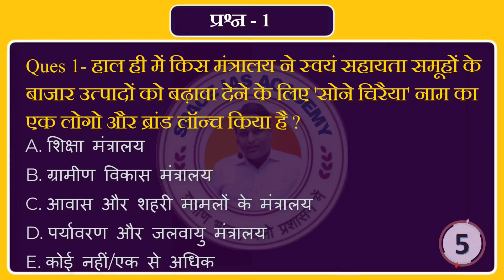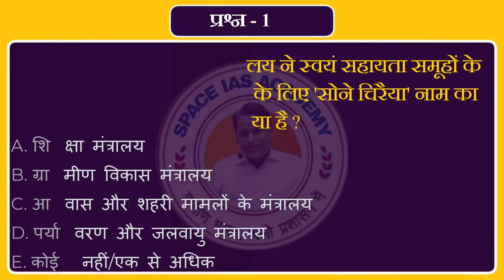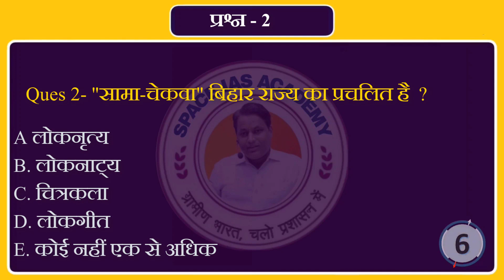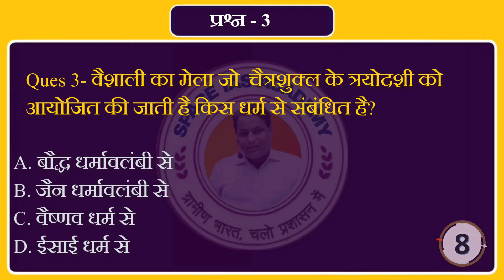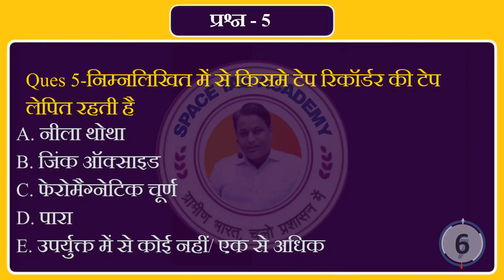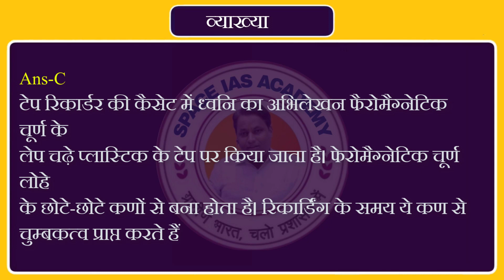#1 Bihar Special Daily MCQ (P.T. Express) SPACE IAS ACADEMY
Facebook pages -